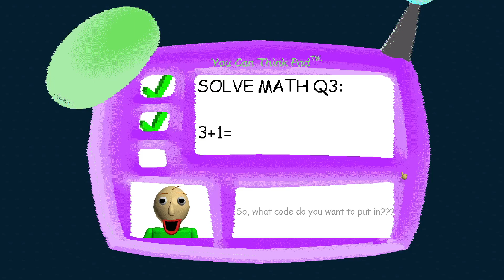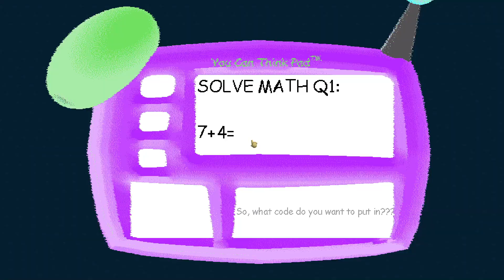Baldi's Basics But It gets More Chaotic At Night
Schoolhouse at night gives off different vibes, tho

Baldi's basics but the game takes place at night remastered by Viktor Strobovski!